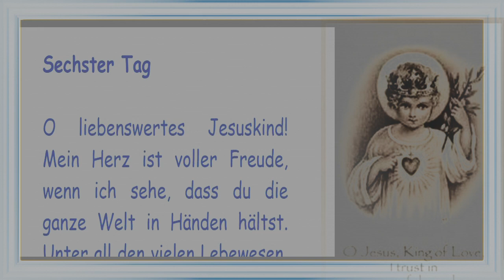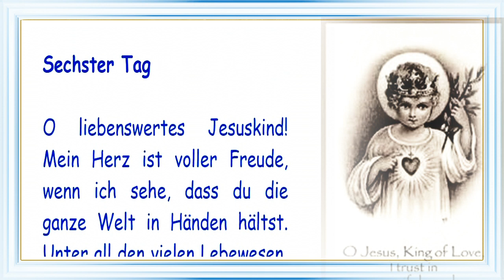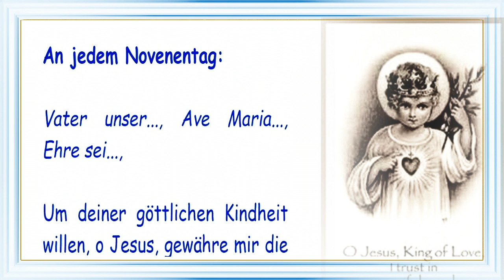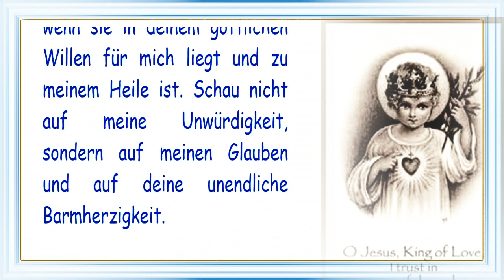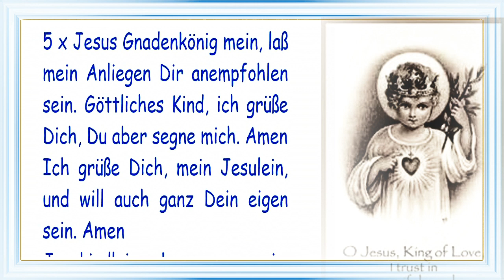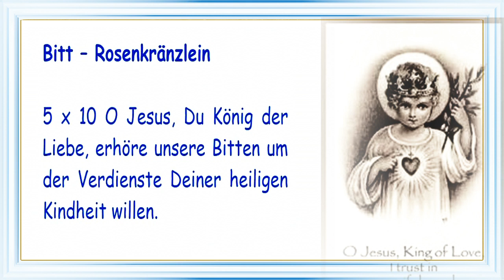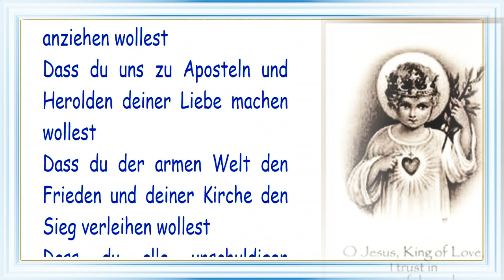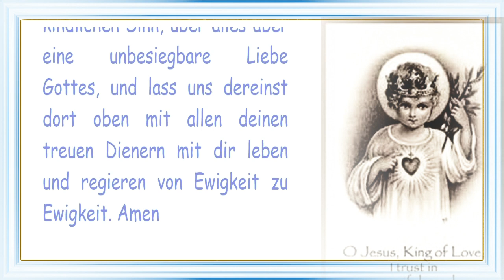Sechster Tag - Novene zum göttlichen Jesuskind